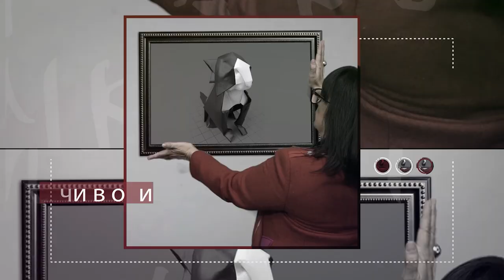Изповедта на Диона - ИСКРЕНО И ЛИЧНО с Миглена Ангелова (еп.13)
Всеки изпълнител изминава дълъг път, преди звездата му да заблести под светлината на прожекторите. Талант и много работа, са в основата на успешната кариера.

Какво е да си млад изпълнител днес, голяма ли е конкуренцията в шоу бизнеса и трудно ли е да стъпиш на голямата сцена?

"Искрено и лично", по единствената здравна телевизия у нас, Code Health TV, ще "вдигне завесата" на живота си, Денислава или познатата на всички като Диона. За силата на характера, за болката и разочарованието, истинската Диона!